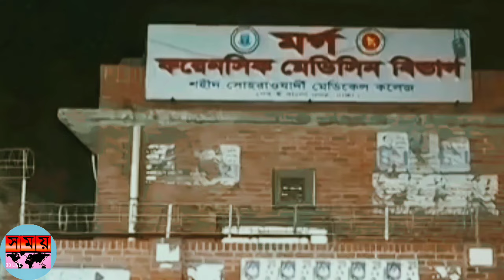২৬ জনের মৃত্যু কার্যকারী করা জল্লাদ শাহাজান মারা গেছেন। জল্লাদ শাহাজান মারা গেছে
২৬ জনের মৃত্যু কার্যকারী করা জল্লাদ শাহাজান মারা গেছেন। জল্লাদ শাহাজান মারা গেছে

২৬ জনের মৃত্যু কার্যকারী করা জল্লা শাহজাহান গতকাল হাসপাতালে মারা গেছেন।

Hello👋
যারা আমাদের ভিডিও দেখেন তাদেরকে "Somoy BDLIVE "এর পক্ষ থেকে স্বাগত জানাই🤚

এবং আমাদের প্রচুর ভালোবাসা দিবেন। আমরা আপনাদের সামনে সবসময় সবশেষ খবর তুলে ধরবো।